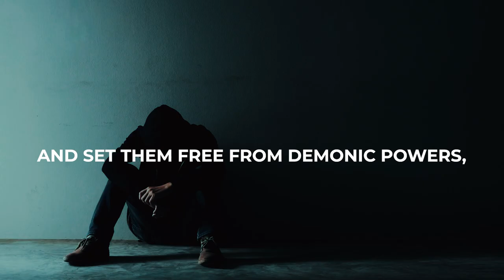Healed By His Stripes | Sermon Highlights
In this simple message we are reminded that healing and shalom for our bodies and minds were provided through the Cross of Jesus Christ. The work has been completed. We receive by faith, what the Lord Jesus provided for us through the Cross.